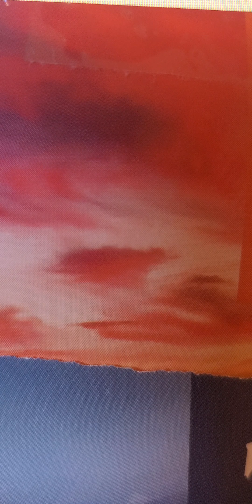cities of refuge Joshua 20:1-9